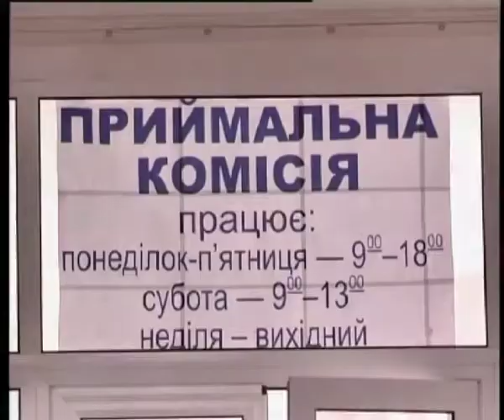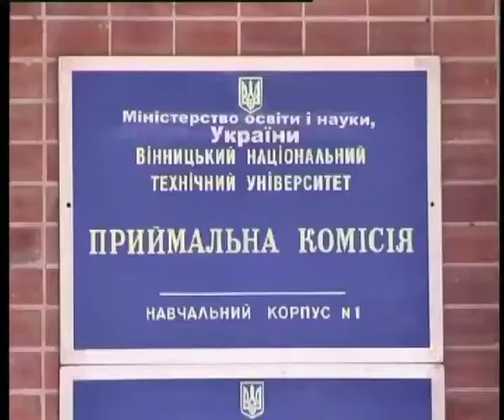Телеканал ВІТА новини 2014-07-22 Абітурієнтський аншлаг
Програміст, сімейний лікар та психолог -- найпопулярніші спеціальності серед цьогорічних абітурієнтів вінницьких вишів. Вступна кампанії проходить досить жваво, не зважаючи на те що до її завершення лишились лічені дні. У  вишах приймають щоденно по 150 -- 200 чоловік.